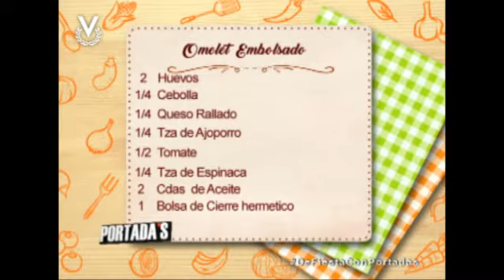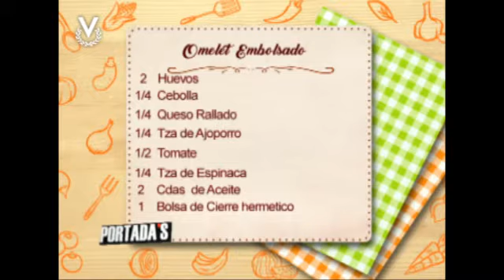Receta de Portadas - Omelet Embolsado - Merlín Gessen - 28/05/2019